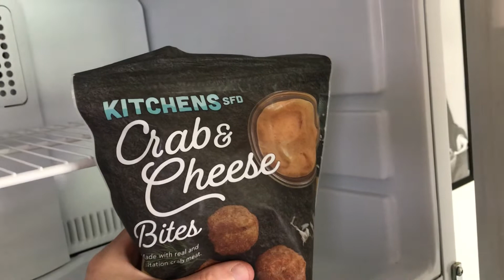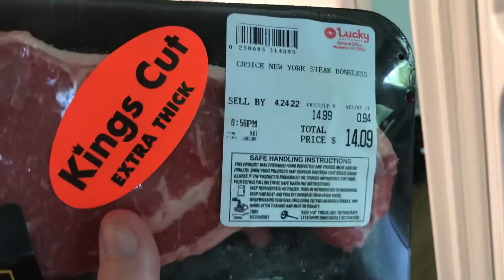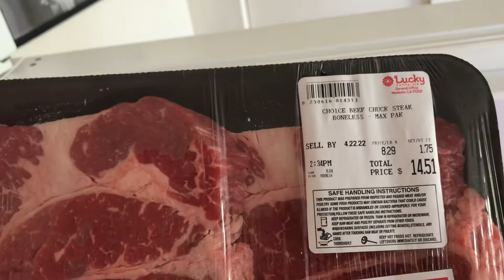Stuff I bought for my Air fryer and Grill